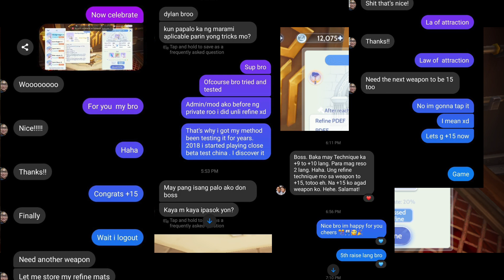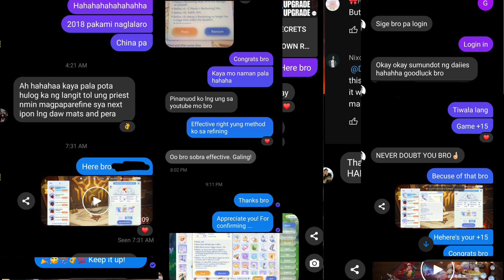RAGNAROK ORIGIN GLOBAL - COMPILATION OF MY INTL/LOCAL CLIENTS REFINE SERVICE DM ME FOR MORE INFO.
FB STREAM/GAMING PAGE:
" DYLANCHASE GAMING "
Dont worry we can get that +15 i will help you
I have 2 options for my services just choose which one:

PERSONAL COACHING:
From step by step, timing, seconds complete guide of what you need to do together w/ some of my unedited vids of my clients who got successful refine i will send it to you. Perfect timing on tapping. I will guide you till we make it +15. Tried and tested chances success rate 88-90% if you perfect 90-95% chance. Just follow my instructions thru Discord:
+10-+15
ARMORS INCLUDED WITH MY METHOD

REFINE SERVICE:
+9-+10
+11-+12
+12-+13
+13-+14
+14-+15
 Payments are done after successful refine. Per + here bro.